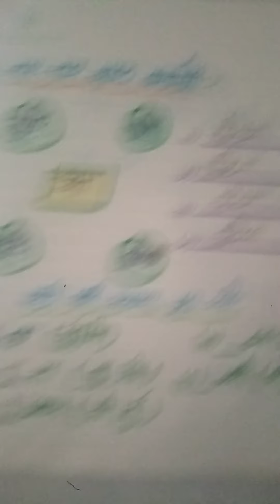Hindi -matra class1